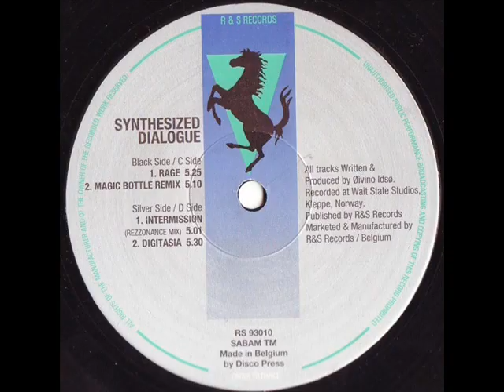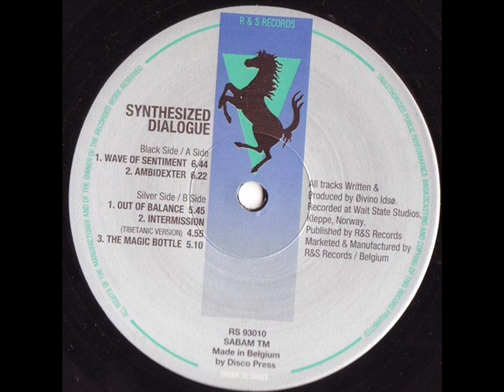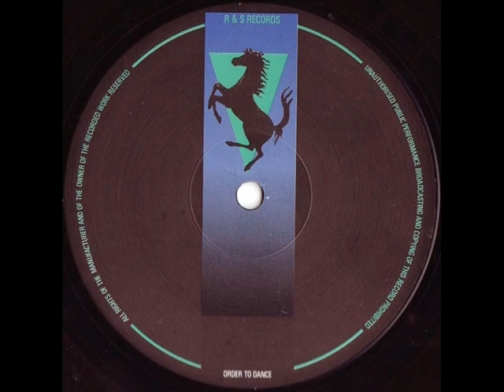Synthesized Dialogue Wave Of Sentiment